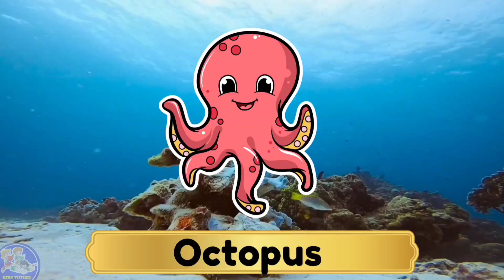150 Sea Animals Name | Learn Aquatic Animals Name In English With Videos | Ocean Animals For Kids-1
150 Sea Animals Name | Learn Aquatic Animals Name In English With Videos | Ocean Animals For Kids-1

content covered

Explore the fascinating world of sea animals with this educational video! Learn the names of 150 amazing aquatic creatures, from sharks and dolphins to tiny plankton and colorful fish. This is part one of the video. This fun and engaging video is perfect for kids, students, and ocean lovers who want to discover and are curious to learn about the wonders of marine life. Watch and learn with vibrant visuals and easy-to-remember names!

✅ Topics Covered:
✔️ 150 sea animal names
✔️ Ocean creatures for kids
✔️ Marine life vocabulary

Time stamps:

0:00 Introduction
0:09 Dolphin
0:20 Turtle
0:31 Shark
0:42 Crab
0:53 Whale Shark
1:04 Killer Whale
1:15 Humpback Whale
1:26 Octopus
1:37 Seal
1:48 Jellyfish
1:59 Starfish
2:10 Squid
2:21 Seahorse
2:32 Shrimp
2:43 Stingray
2:54 Clownfish
3:05 Penguin
3:16 Blue Tang
3:27 Manta Ray
3:38 Clam
3:49 Lobster
4:00 Beluga Whale
4:11 Hermit Crab
4:22 Great White Shark
4:33 Eel
4:44 Manatee
4:55 Cuttlefish
5:06 Narwhal
5:17 Flying Fish
5:29 Sawfish
5:40 Swordfish
5:50 Moorish Idol
6:01 Axolotl
6:14 Walrus
6:24 Lionfish
6:36 Sea Lion
6:47 Sea Otter
6:57 Zebra Shark
7:07 Sea Urchin
7:18 Garden Eel
7:29 Crocodilefish
7:40 Guitarfish
7:51 Queen Parrotfish
8:02 Butterfly Fish
8:13 Banner Fish
8:24 Elephant Seal
8:35 Flounder
8:46 Barracuda
8:57 Anglerfish
9:08 Spider Crab
9:19 Tiger Shark
9:32 Yellowfin Tuna
9:42 Yellow Tang
9:53 Oyster
10:05 Sea Snake
10:16 Polar Bear
10:27 Plankton
10:38 White Tip Shark
10:48 Leafy Sea Dragon
10:59 Porcupine Fish
11:09 Blue Marlin
11:23 Rockfish
11:33 Boxfish
11:43 Stonefish
11:55 Sunfish
12:06 Sea Slug
12:16 Nautilus
12:30 Batfish
12:45 Outro